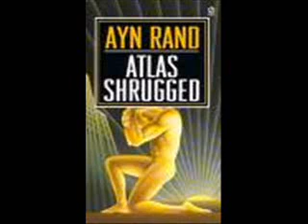Atlas Shrugged, CD 1 of 4, part 3 of 94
The story of a man who said he would stop the motor of the world... and did.